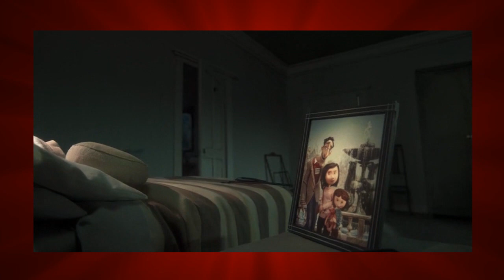Night I: Spiderweb | Reviewing "Coraline"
Welcome to the Triple Six Terrorthon! Our first tale of darkness is a stop-motion wonder adapted from Neil Gaiman’s award-winning novella, “Coraline!”

-- Song Credits (in order of appearance) --

Unnamed Tracks from "P.T."

"Main Theme" from "Alice: Madness Returns"

"Creepy Castle" from "Donkey Kong 64" (arrangement by YoshiDude12)

"Dollhouses" from "Alice: Madness Returns"

"Ghost Bayou" from "Pac-Man World 2"

"Track 02" from "Another"